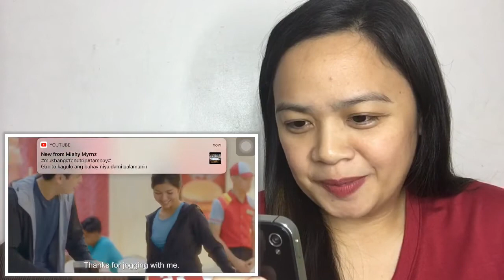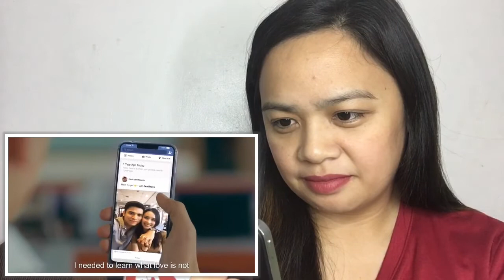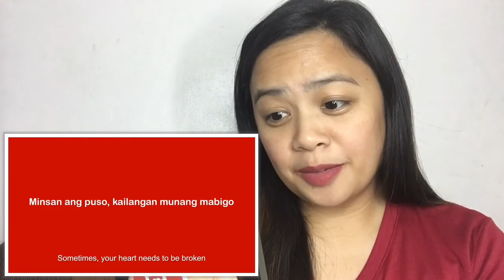JOLLIBEE COMMERCIAL Valentines Series 2019:Proposal (reaction video)